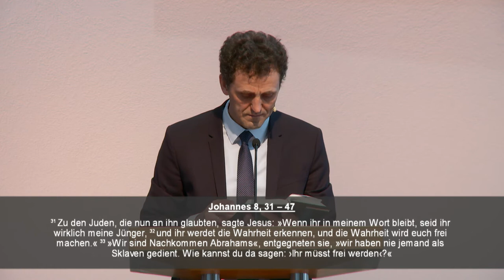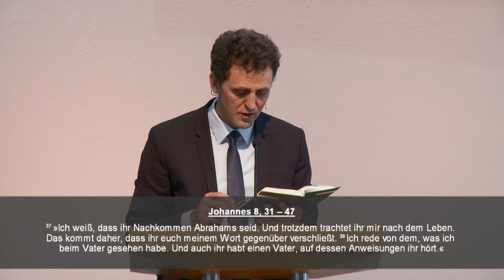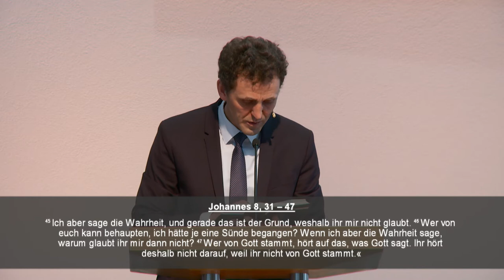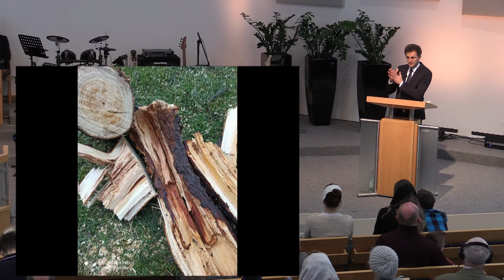Freiheit, die ich meine | Igor Tews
Die ganze Predigt vom 20. März herunterladen